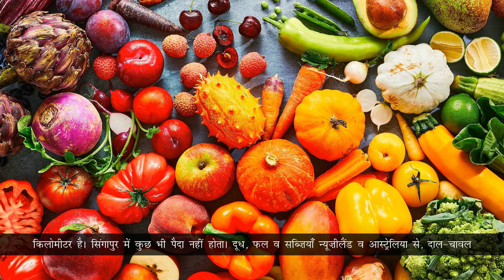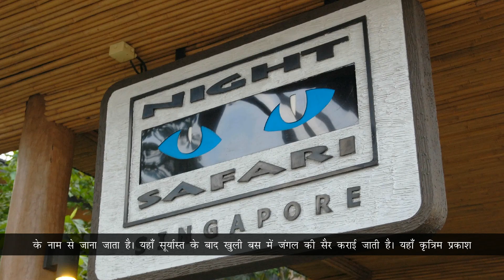Singapore se patra Meri Bhasha Class 7 chapter 8